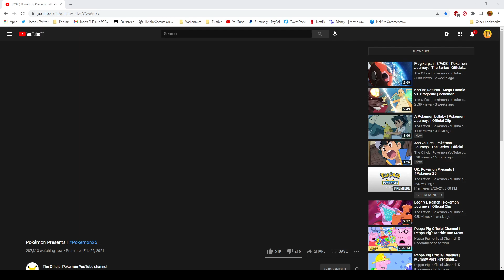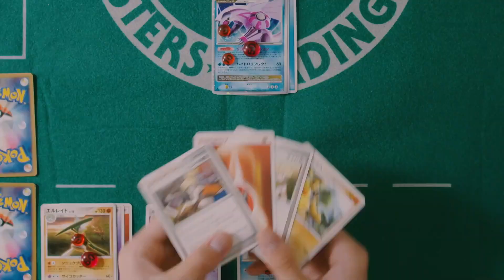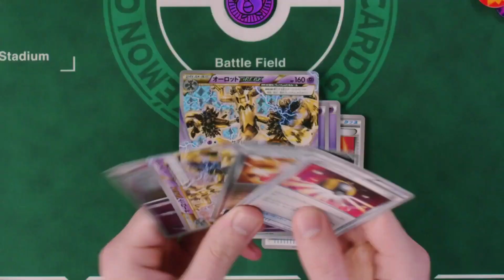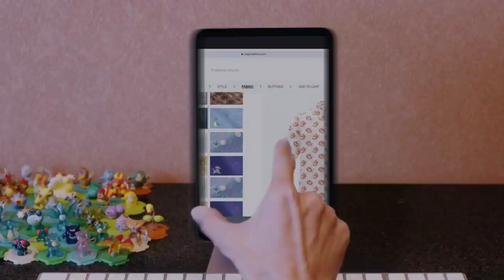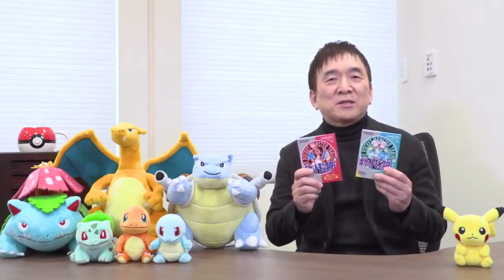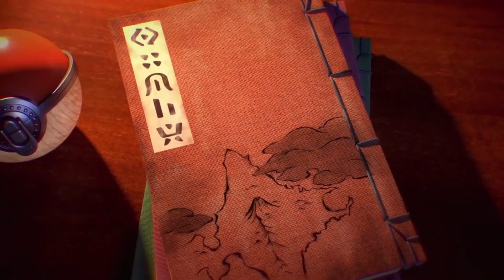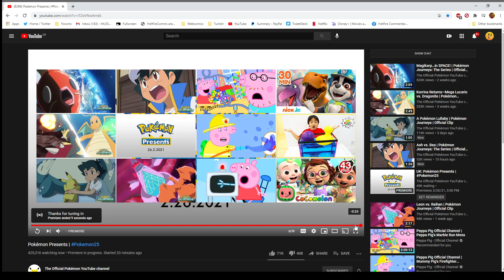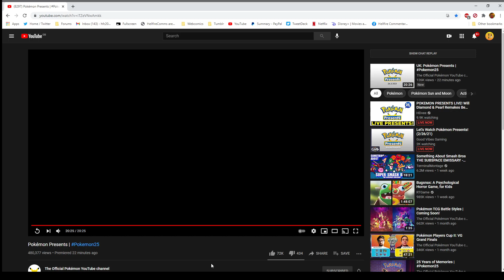HellfireComms Reacts: Pokemon Presents (26/02/2021)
The future of Pokemon is here! Let's (attempt) to watch it unfold...